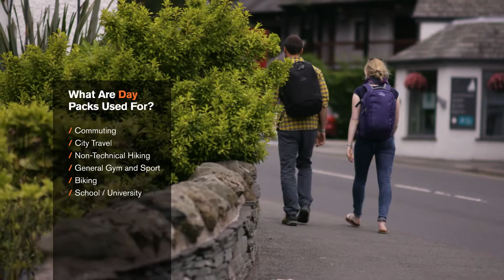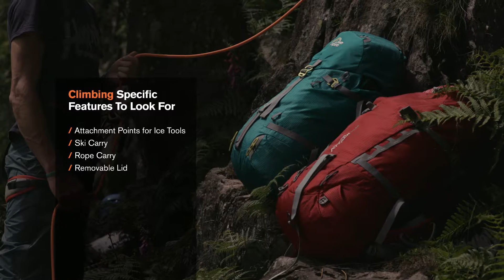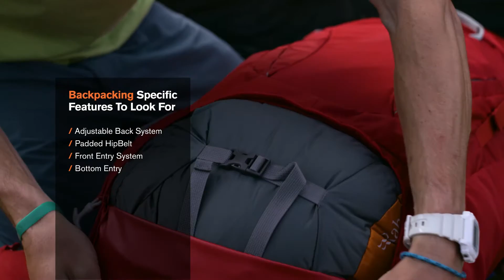Lowe Alpine Category Film_2017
Lowe alpine ในแบบคุณ